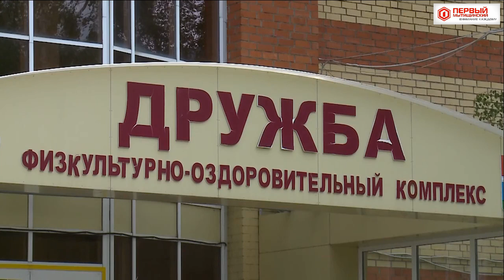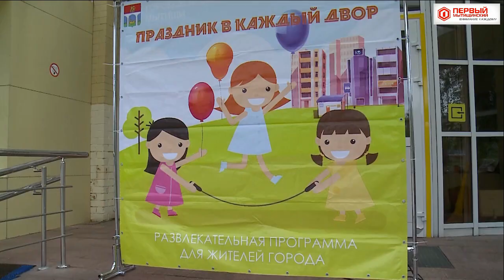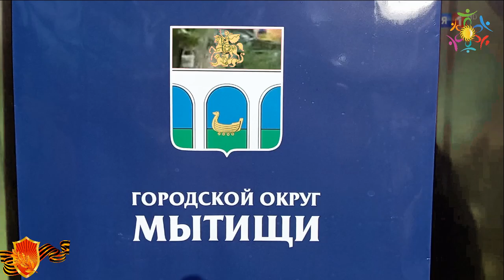ДЕНЬ ДВОРА МЫТИЩИ ДРУЖБА 2024